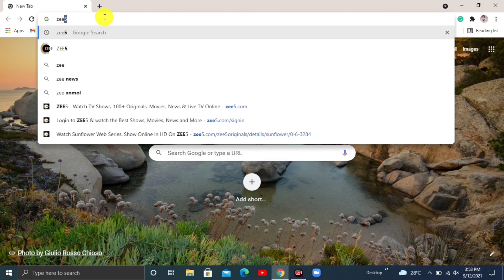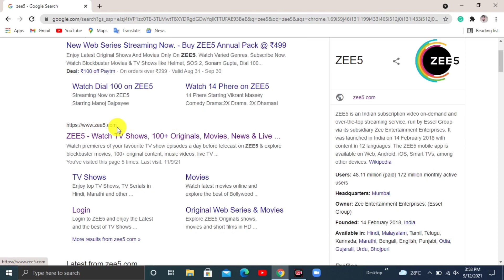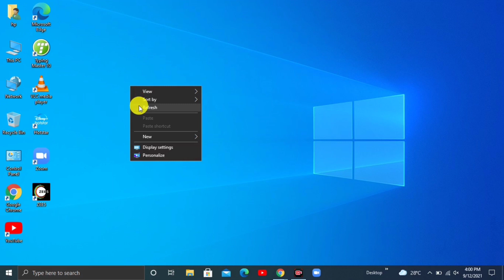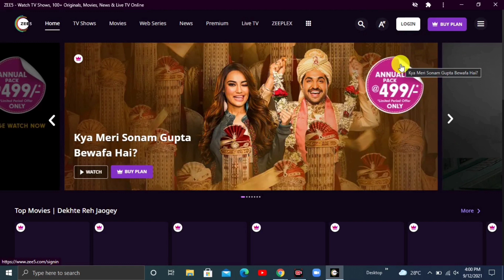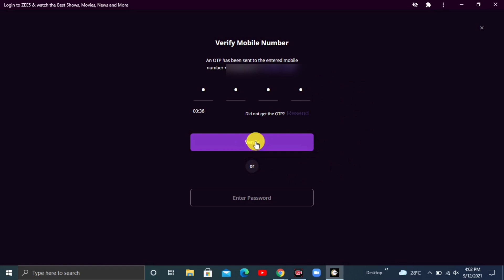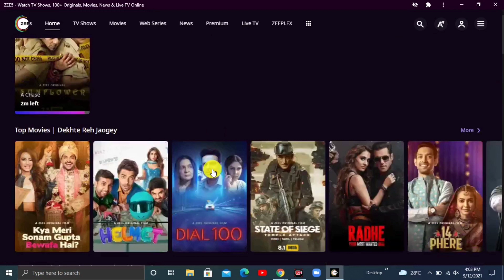How to download and play Zee5 App in laptop/PC in 2021|Laptop me zee5 app kaise chalayen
laptop me zee5 app kaise chalayen,zee5 app in laptop,play zee5 in pc,laptop me zee5 app chalayen,how to download and play zee5 app in laptop/PC in 2021

ABOUT THIS VIDEO:

Hey Guys today in this video I am telling you that how to download and play zee5 app in laptop very easily so guys please watch the full video and aap jaan sakte hain ki laptop me zee5 app kaise chalayen.